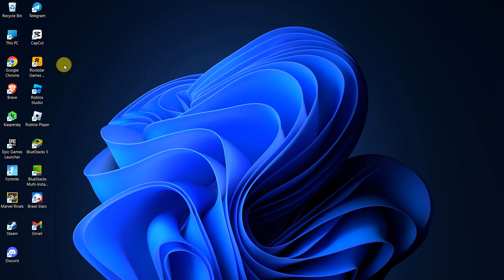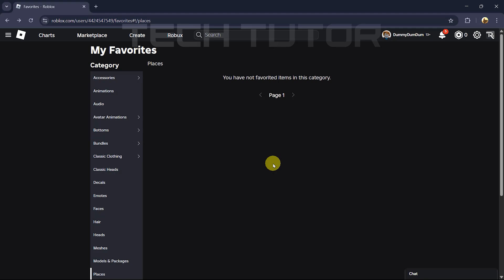How To Remove A Game From Favorites In Roblox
In this video, we will show you How To Remove A Game From Favorites In Roblox. Sometimes, you might add a game to your favorites but later decide you no longer want it there. This can happen for many reasons. Maybe you found a new favorite game or you just want to clean up your favorites list. Whatever the reason, it’s easy to do!